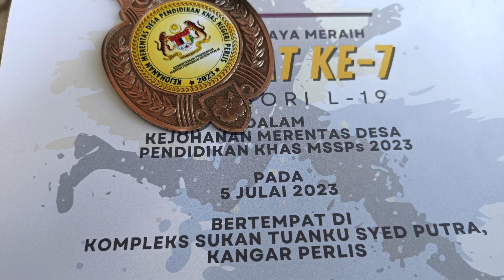MSSPs Pend Khas - Merentas Desa 2023